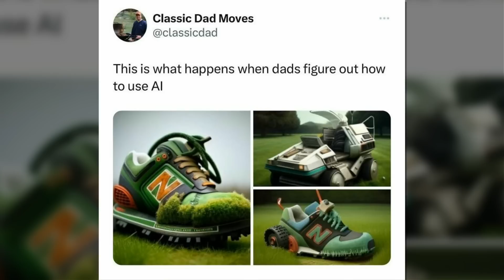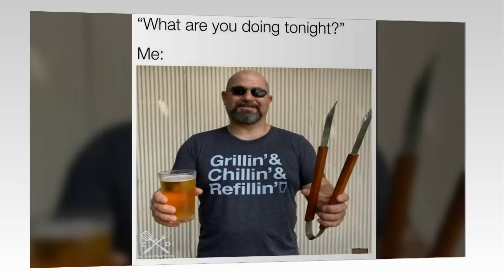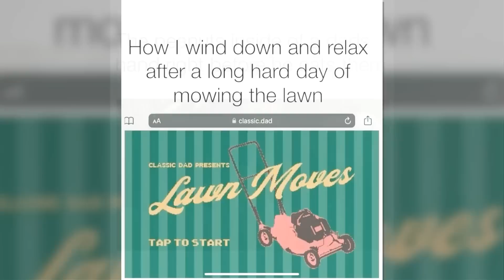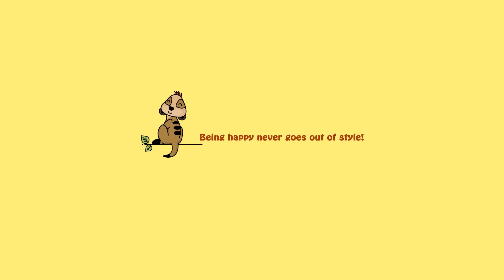Memes That Perfectly Reflect The Dad Brain